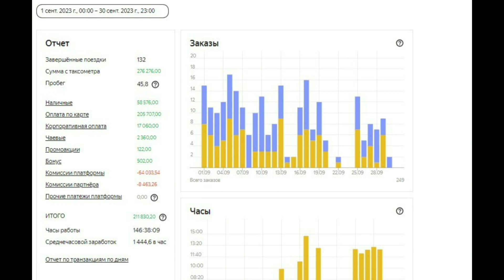Malibu 1 va 2 narxlari, Kredit, Barter va Dag'avo'rga beriladi Xorazm Moshina Bozori | BEK TV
Boy KurYer YouTube kanali⤵️

"ДЕПОРТ ЗАПРЕТ" DEPORTNI YOKI ZAPRETNI TEKSHIRISH

KANALNI QO'LLAB QUVVATLASH UCHUN O'Z HISSANGIZNI QO‘SHING

◉-Qiziqarli shoular

◉-Intervyular

◉-Foydali Video

◉-Prank Video

Husan Qurambayev

BEKTV

BEK TV